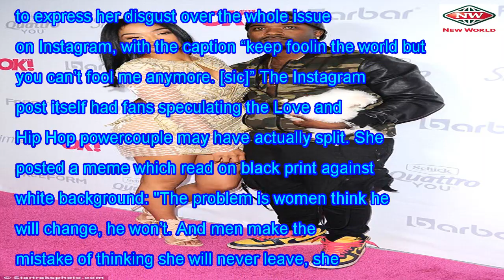Ray J has to back pregnancies love the Princess for his side chick?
Ray J is known for being a womanizer and most of us who watched him and Princess Love's storyline on...